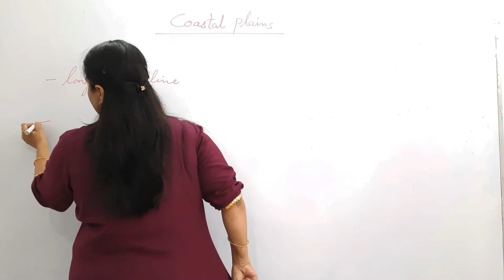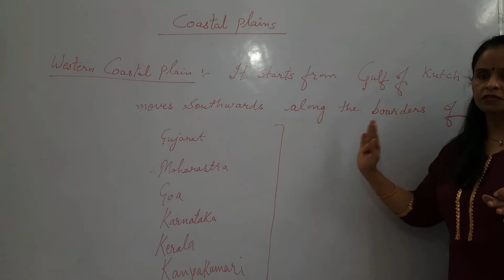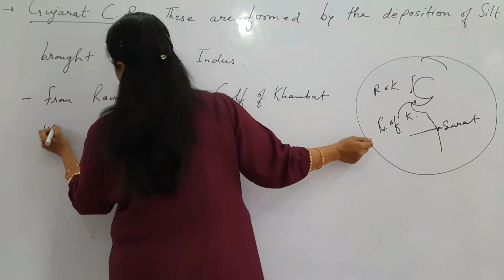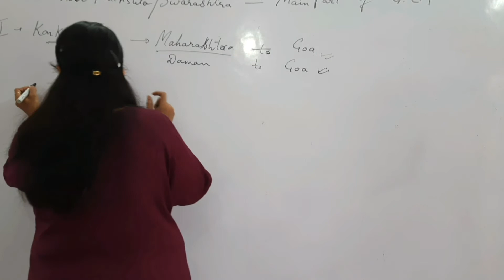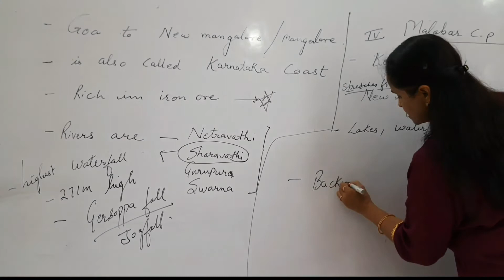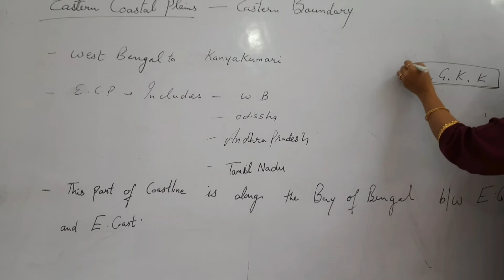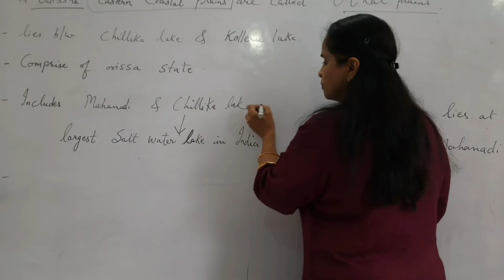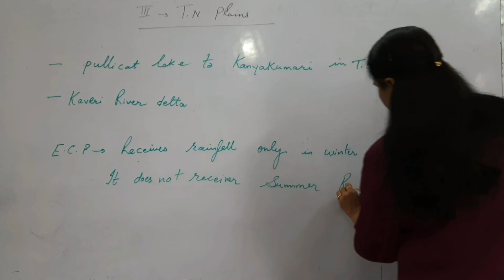class-9|chap-2|physical features of India |lec-8|Indian coastal plains|by Harmon mam